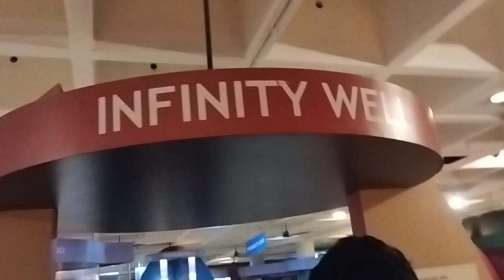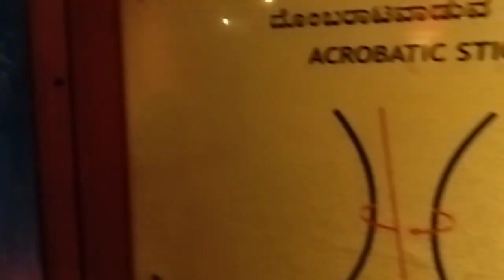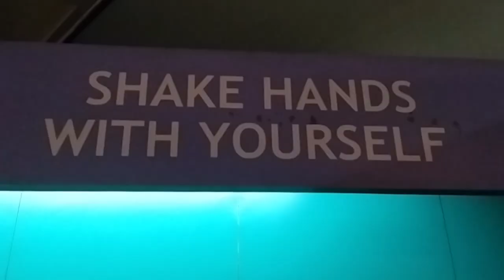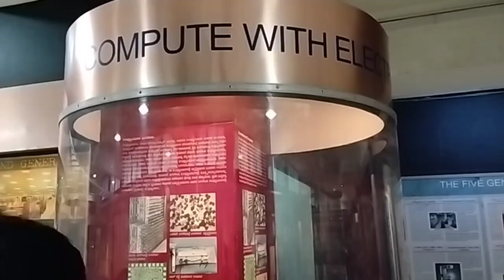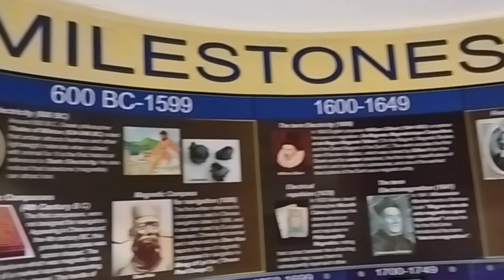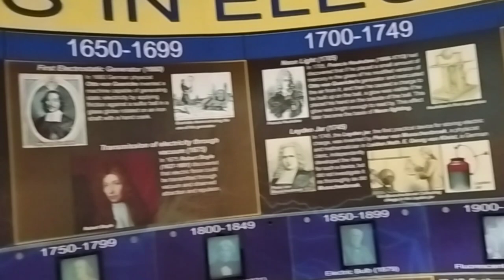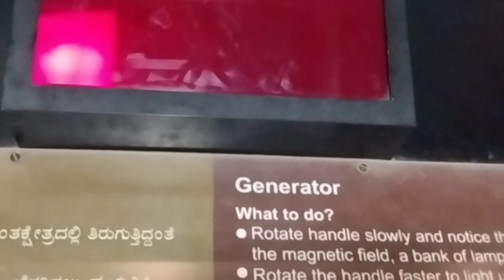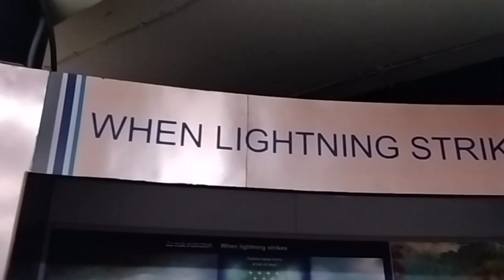Fun Sciences, Vaccum Tube Computer room size, armature produced Electricity moves within 🧲magnet